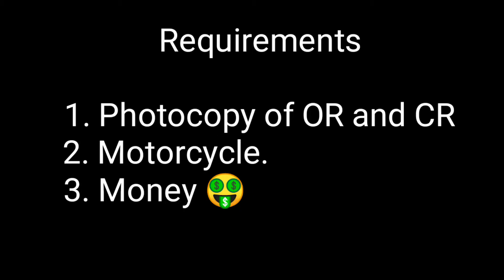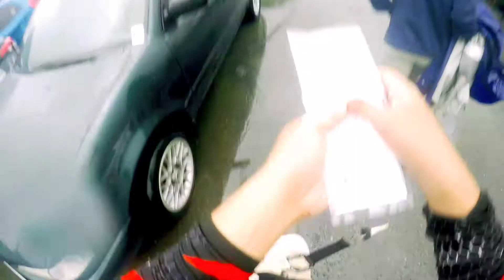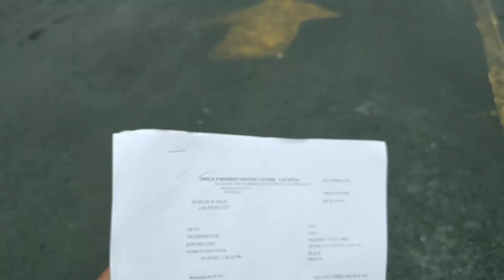LTO 2022 MOTORCYCLE REGISTRATION STEP BY STEP PROCESS AND TIPS PAANO AT MAGKANO?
motorcycle renewal process 2021
motorcycle registration process philippines
motorcycle registration process lto
lto motorcycle renewal process ph
motorcycle registration renewal process
motorcycle renewal of registration
renewal of motorcycle registration
renewal of motorcycle registration philippines
renewal of motorcycle registration requirements
motorcycle renewal schedule
schedule of renewal of motorcycle registration
first renewal of motorcycle registration
how to renew the motorcycle registration
how much the renewal of motorcycle registration
motorcycle registration renewal procedure
renewal of motorcycle registration lto
motorcycle renewal registration philippines
step by step motorcycle renewal 2021
magkano ang magagastos sa motor registration
lto motorcycle renewal
expired motor renewal
LTO process
lto process registration
lto process renewal
how to renew motorcycle
lto philipines
lto 2021